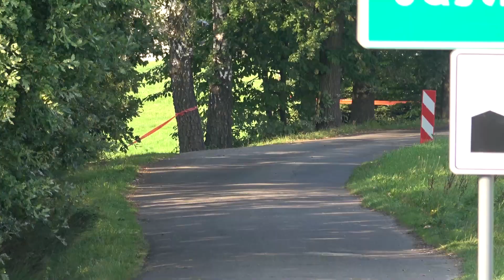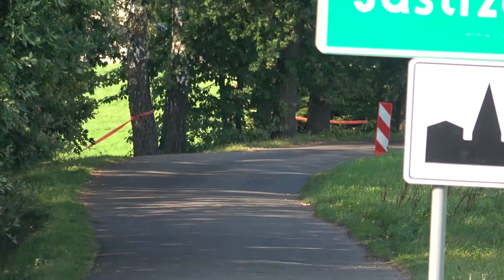Rajd Śląska 2020 - Kozłowski / Habuda - Ford Fiesta R2 | MaxxSport